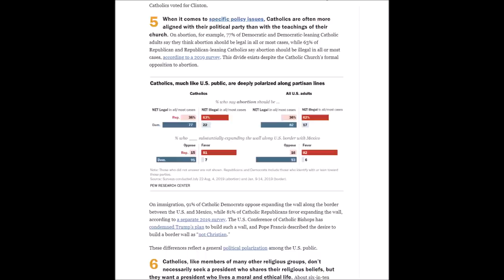Neither Rigorism nor Laxism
As we look at the Church membership today, the insistence upon firm, rigorous, and uncompromising Catholicism is largely absent. Not only are public adulterers not shunned, but they are even invited to the Banquet of the Eucharistic Lord. The whole situation with the Covid-19 and the universal dispensations granted for Sunday obligation demonstrate a certain laxity in the Catholic Faithful, at least in the West. Catholics who publicly flaunt the laws of God and nature, especially in the political realm, are considered to be in good standing with the Church. A pew research poll taken among Catholics in America who identify themselves as members of one particular political party shows that 77% agreed with direct abortion in some or even most cases. Many Catholics in the United States embrace at least some aspects of the rainbow agenda, including the insanity of marriage equality. At the slightest sign of rigor within a seminarian, he is confronted by superiors if not fully removed from priestly formation. The Church membership has become a big umbrella or a big tent party where all seems tolerated, and rarely if ever would a sanction, a penalty, an interdict, or an excommunication ever be imposed. The schism and heresy of Novatianism seems to have no place in a modern day membership of the Church which is all-inclusive. And yet, that would be a wrong assessment, for that Novatian spirit is always present, including within Traditional Catholicism. That desire for the pristine Church of the Pure where the great unwashed are pushed away…where various Magdalenes are considered irredeemable or where thieves can never become good…where some consider themselves the elect while labeling others as reporbates…that Novation-Like spirit which seeks to uproot haphazardly the tares in the field though some wheat might be pulled out of the Church in the process as collateral damage. It is a spirit that seeks isolation and segregation from other Church membership instead of just seeking insulation from various bad influences while trying to convert others to Tradition. Novatianism is seen in that desire to set up a rival Church that will be truly traditional without any connection to what is disdainfully referred to as the Novus-Ordo or Conciliar Church, as if there were actually two Churches instead of just the one founded by our dearest Lord in the 33 AD. Novatianism is a condemning spirit…a judgmental spirit…a spirit that criticizes and mocks instead of praying and making reparation. It is a spirit that can ultimately lead to one’s damnation, for modern-day Novatianism could lead us right outside the Church. For us who are Traditional Catholics …let us always love the Church as our Holy Mother…and let us realize that the Church is both a home for saints, as well as a hospital for sinners. Let us not become like elders sons who do not welcome prodigal children when they come home to the Father’s House. Let us realize that the good Lord Who founded the Church is truly in charge…that it is not our job to remake the Church according to our own vision. Rather we pray like the apostles on the Sea of Galilee, that the Lord may arise from His rest and calm the seas and quite the winds so that the Barque of Peter may safely arrive at the heavenly port with many passengers on board.

& remember to say 3 Hail Marys for the priest